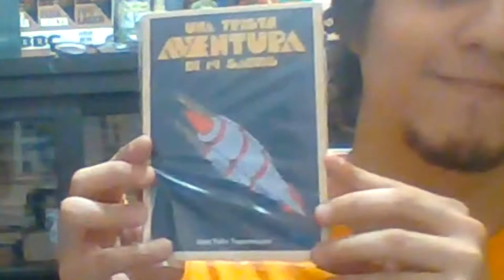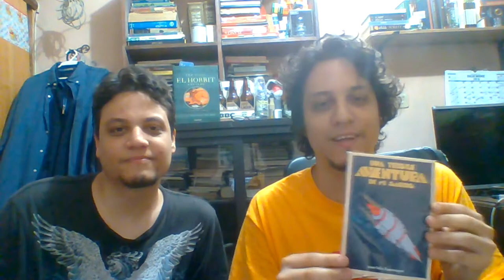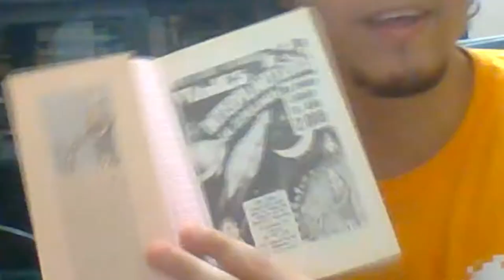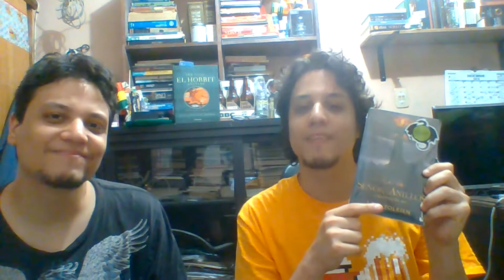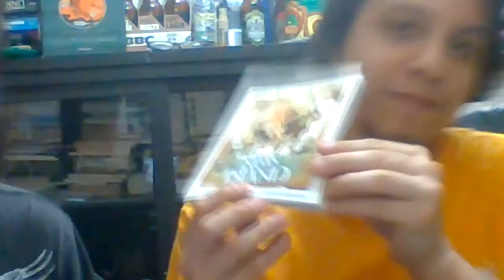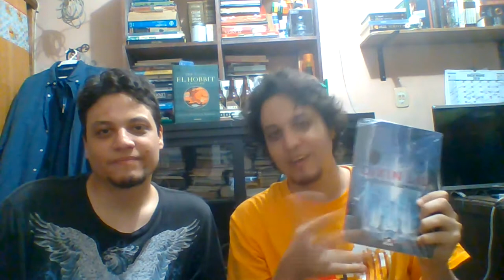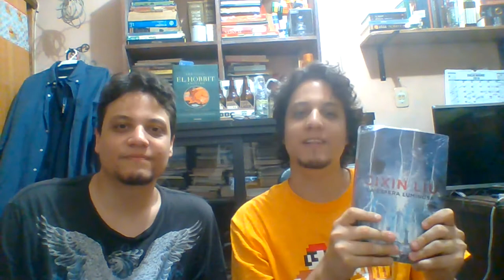Bookhaul Diciembre 2019 ¡Último vídeo de 2019!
Se nos fue el 2019, pero las fiestas decembrinas trajeron muchos libros y se los mostramos en este Bookhaul de fin de año. Esperamos les guste mucho.

Gracias por acompañarnos en este 2019 en el que han sucedido muchas cosas !Esperamos estar con ustedes en 2020 con mucho más de Doble de Libros¡

¿Quiénes somos?

¿Te gusta lo que hacemos? Considera comprarnos un café